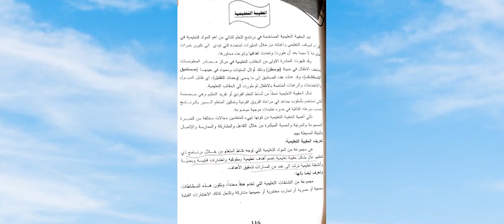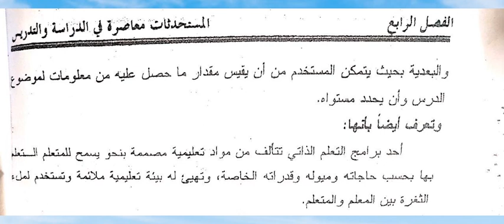.أ.م.د.حيدر ابراهيم العطار - مادة طرائق التدريس-الحقيبة التعليمية - تعريف الحقيبة التعليمية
مادة طرائق التدريس .. تعريف الحقيبة التعليمية .. كلية الامام الكاظم (ع)  .. قسم الفكر الاسلامي . المرحلة الثالثة